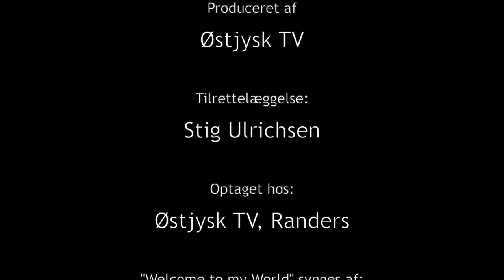Welcome to my World - Henriette Søvind #1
Henriette Søvind er skygge- & livsdesigncoach. I programmet fortæller hun om sit liv, og om sit succesfulde job. Vært er Stig Ulrichsen.